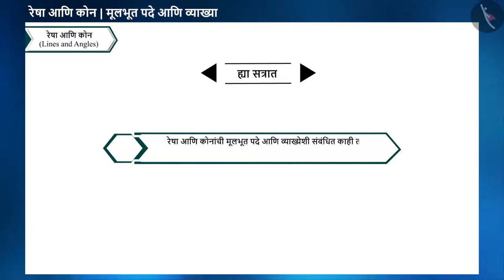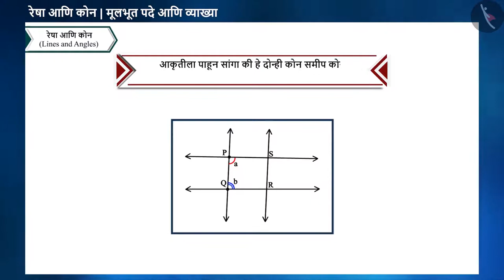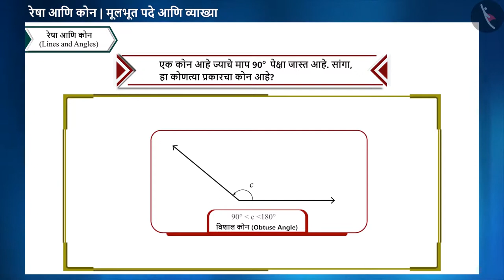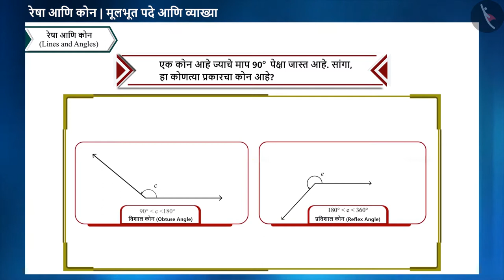रेषा & कोनांच्या मूलभूत संज्ञा आणि व्याख्या|Part3/3|Lines& Angles:Terms & Definitions|Marathi|Class9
रेषा & कोनांच्या मूलभूत संज्ञा आणि व्याख्या|Part3/3|Lines& Angles:Terms & Definitions|Marathi|Class9 | रेषा आणि कोन | कक्षा 9 | NCERT | रेषा आणि कोन

Lines& Angles:Terms & Definitions | Lines and Angles | Grade 9 | NCERT | Lines and Angles

Welcome to part 3 of Lines& Angles:Terms & Definitions. In this video, we will discuss various misconceptions and/or common errors related to Lines& Angles:Terms & Definitions.